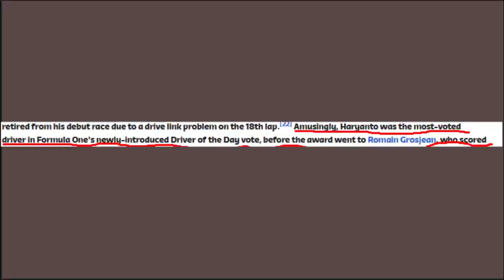How BAD was Rio Haryanto?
Uhhh.. So today we are going back all the way to the 2016 F1 Season, where Indonesian Rookie Rio Haryanto got replaced by Esteban Ocon midway trough the season. But was he really bad? Or was he actually good? Lets find out